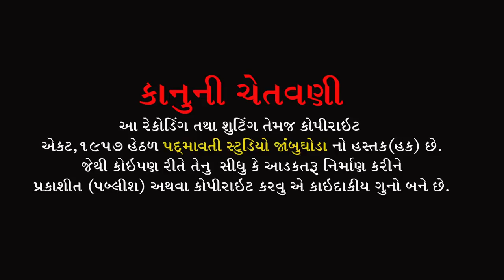મને લાગો મેરો યાર ફકીરી મેં || Sachin Barot || સચિન બારોટ || Sant Seva Ashram Devpura Malav || 2022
ભજન આરાધક :- સચિન બારોટ
બેન્જો:- ધર્મેશ બારિયા
તબલા:- બકુલ સોલંકી , અર્પિત સોલંકી
ઓક્તોપેડ:- જી.એન.બારિયા
મંજીરા:- ટીનો મકવાણા , નારણ ભાઈ
સાઉન્ડ:- જય નારાયણ સોઉંન્દ સમડીયા ની મુવાડી બાકરોલ